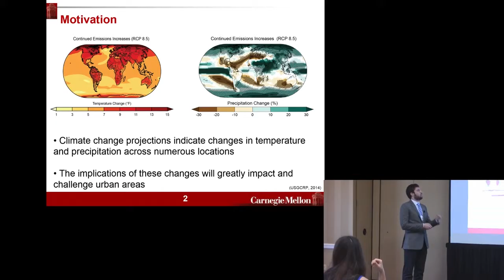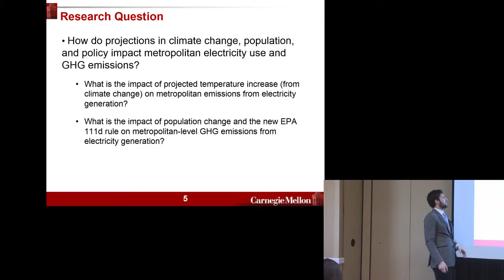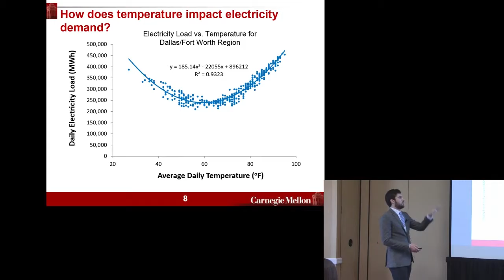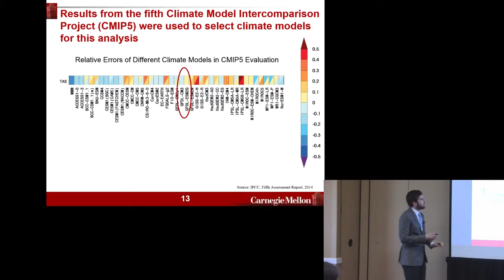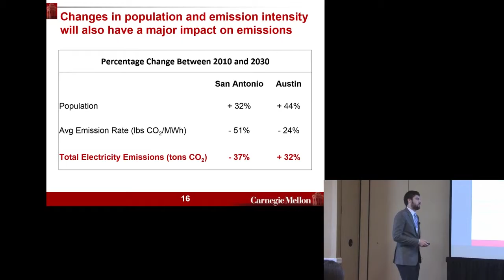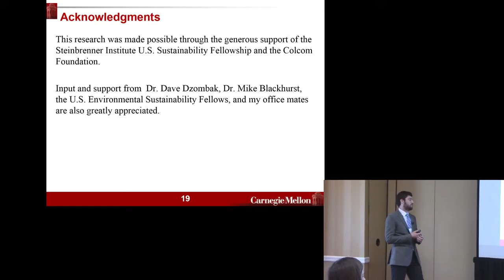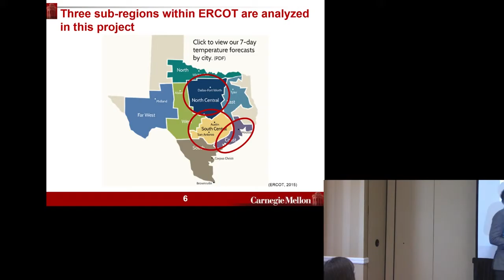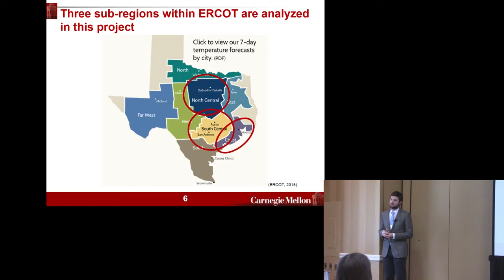ISSST 2015 - Sam Markolf (Livestream Archive)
Implications of Climatic Temperature Change and Population Growth on Metropolitan GHG Emissions (Sam Markolf, H. Scott Matthews, Chris Hendrickson, Inês Azevedo)